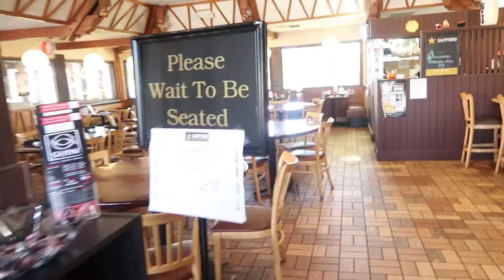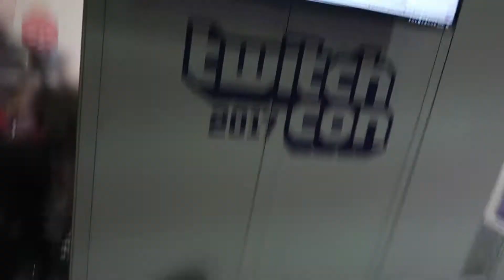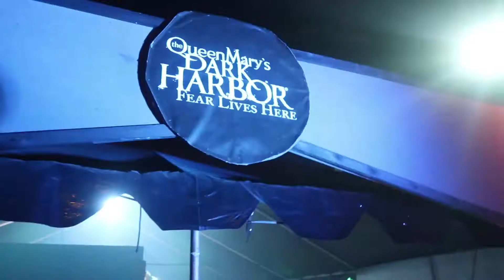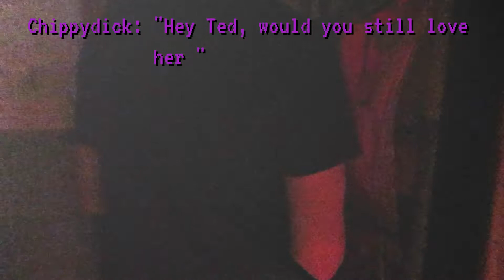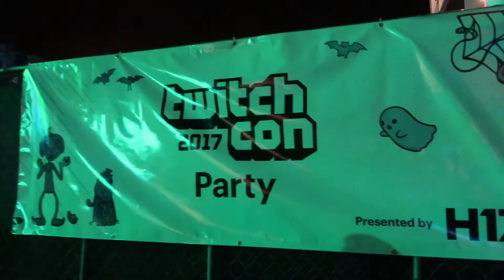TWITCHCON 2017 DAY 3 - AFTERPARTY SPOOPINESS and MOAR CON!!!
Here is my third day at TwitchCon 2017.  Here, we have more Expo stuffs and SPOOPY AFTER PARTY SHENANIGANS!!!

tldr; ran around a bunch and stuff

🎺Music 🎷
"Warmness '17" - Tyler Stokes
"Draculator" - Wildfire Graffiti